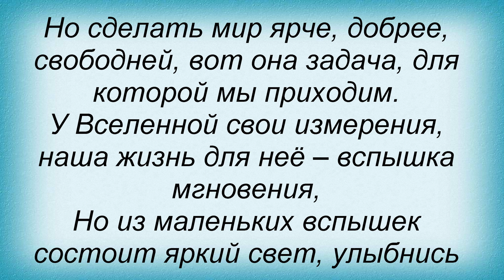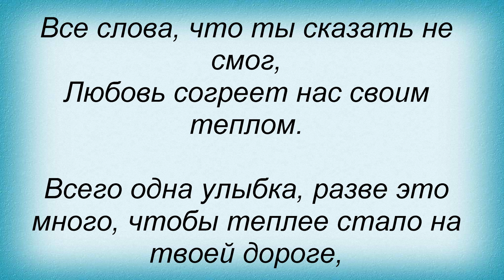Слова песни Отпетые Мошенники Любовь согреет feat Карина Кокс